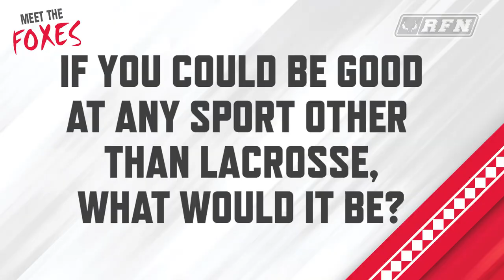Meet the Foxes: Delaney Galvin and Kelly Berkoski Pt. 1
It's double the trouble on this week's Meet the Foxes!

Get to know Marist College Women's Lacrosse's sophomores Delaney Galvin and Kelly Berkoski as they talk reality shows, local diners, and their most annoying habits.